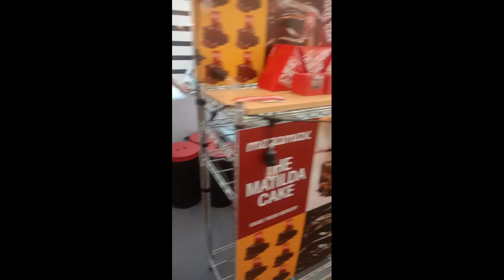first time sa bazaar yahoooooo kabado si girl hohohoho